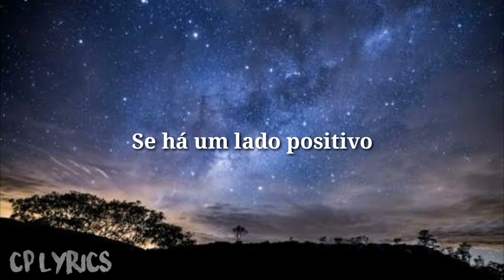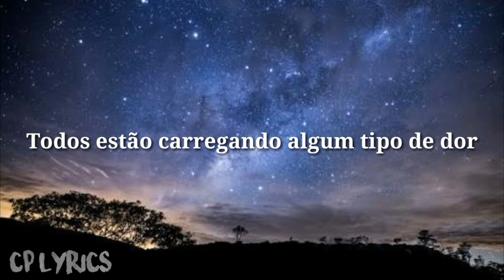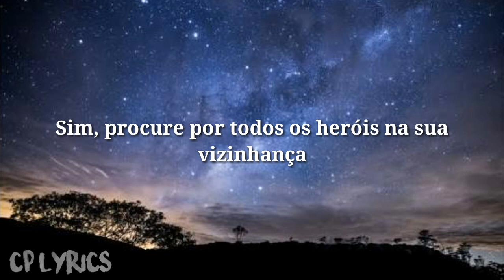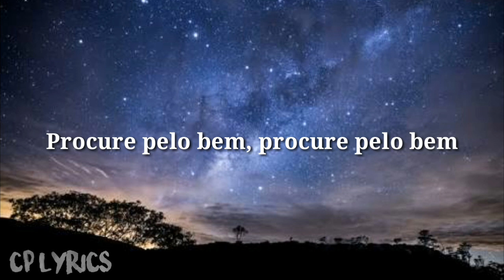Jason Mraz - Look For The Good [legendado/tradução]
Letra:

Look for the good in everything
Look for the people who will set your soul free
Look for the good in everyone

People done gone crazy, people done gone mad
People done forgot the superpowers we all have
We were born to love not hate
We can decide our fate
And look for the good in everyone
And celebrate all our mistakes
If there's a silver lining (silver lining)
You still have to find it (find it, find i-i-i-it)

Everyone needs sunshine, everyone needs rain
Everyone is carrying around some kind of pain
I see who you are, you're just like me
I see you're searching for a purpose
Guided by a dream
I see who you are, I'm just like you
I get lost sometimes
And I forget what I came here to do
I keep on trying (keep on trying)
When it gets frightening

Look for the good, look for the good

Everyone is nature, everyone is God
Everyone is love and light and vibration
Everyone gets mad sometimes
And maybe they should
Yeah, look out for all the heroes in your neighborhood
Life sure would be sweeter if everybody would